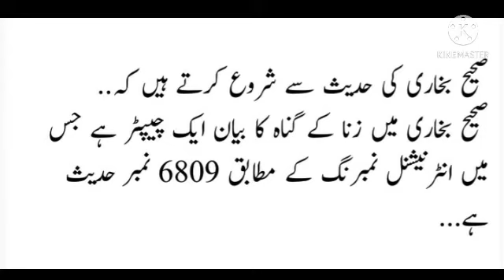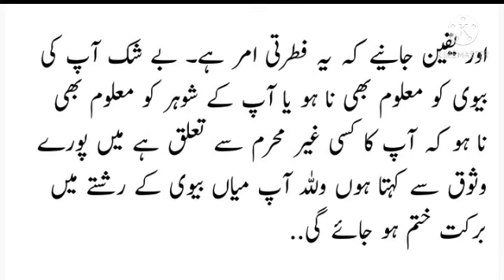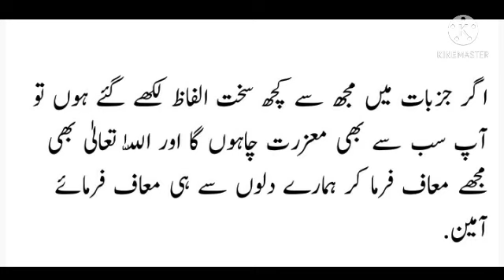اس گناہ جس کی وجہ سے ایمان سلب ہو جاتا ھے نوجوانوں کے لیے بہترین تحریر ضرور پڑھیئے